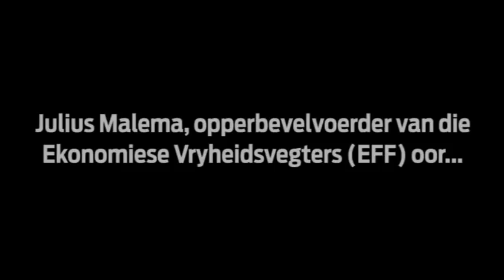Julius Malema: "Mededeelsame" witmense welkom